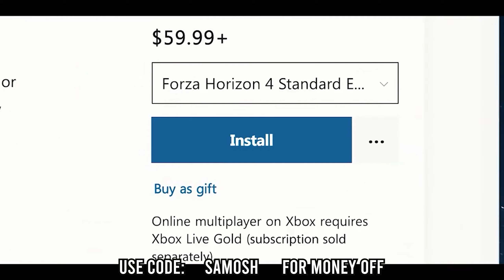The Last Stand | The Final Campaign - Left for Dead 2 (2020 Update)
Left 4 Dead 2, Valve’s iconic zombie shooter, turns 11 next month. and therefore the game gets a final, massive update — The Last Stand, created by the Left 4 Dead community update team and endorsed by Valve itself.

"Last Stand" takes place at a remote cliff-top lighthouse. Since this is a Survival mini-campaign, Valve was content to contextualize it with a purely nominal storyline: a road leading up to a chain-link fence and car with its headlamps still on is enough to suggest that the Survivors sought to escape to this remote area with perhaps an idea of signaling for help from the lighthouse. According to writer Chet, this campaign explains what would happen if the Survivors took a wrong turn and attempted to call for help from this location.

This channel is dedicated to providing guides and gameplay videos.

PC SPECIFICATION
Processor: Intel Core i7 6700K Processor
RAM: 16 GB DDR4 Corsair Vengence LPX
Graphics card: Asus GTX 1080 Strix
Storage: 512GB Samsung 850 Pro SSD + 2TB Western Digital Black
Motherboard: Asus Z170 Pro Gaming Motherboard
Monitor: Dell 24 Gaming Monitor – S2417DG

Hey you special people who read this far down in my description: Hope you are gonna get laid tonight... You deserve it because of how well you treat me and this channel... Unless your underage, in which case I hope you don't get laid however are still having a lovely day anyway.